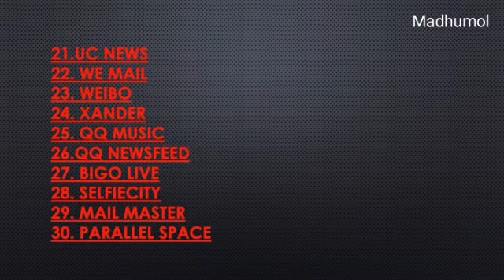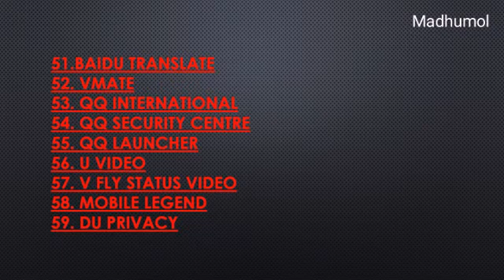59 Chinese apps banned in India. 59 चायनीज अँप्स पर लगा भारत मे प्रतिबंध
The government has banned 59 Chinese applications including top social media platforms such as TikTok, Helo and Share it in order to counter the privacy security posed by these applications.

Here's the complete list of the apps banned:
1. TikTok
2. Shareit
3. Kwai
4. UC Browser
5. Baidu map
6. Shein
7. Clash of Kings
8. DU battery saver
9. Helo
10. Likee
11. YouCam makeup
12. Mi Community
13. CM Browers
14. Virus Cleaner
15. APUS Browser
16. ROMWE
17. Club Factory
18. Newsdog
19. Beutry Plus
20. WeChat
21. UC News
22. QQ Mail
23. Weibo
24. Xender
25. QQ Music
26. QQ Newsfeed
27. Bigo Live
28. SelfieCity
29. Mail Master
30. Parallel Space
31. Mi Video Call – Xiaomi
32. WeSync
33. ES File Explorer
34. Viva Video – QU Video Inc
35. Meitu
36. Vigo Video
37. New Video Status
38. DU Recorder
39. Vault- Hide
40. Cache Cleaner DU App studio
41. DU Cleaner
42. DU Browser
43. Hago Play With New Friends
44. Cam Scanner
45. Clean Master – Cheetah Mobile
46. Wonder Camera
47. Photo Wonder
48. QQ Player
49. We Meet
50. Sweet Selfie
51. Baidu Translate
52. Vmate
53. QQ International
54. QQ Security Center
55. QQ Launcher
56. U Video
57. V fly Status Video
58. Mobile Legends
59. DU Privacy

Writer, Editor and Owner : Amol Narayane